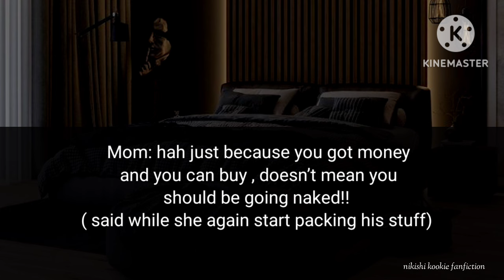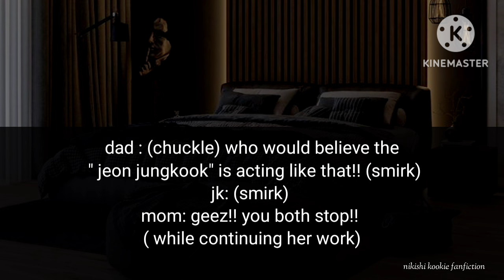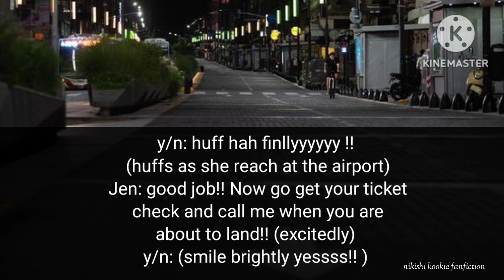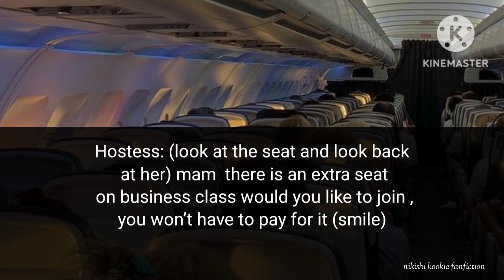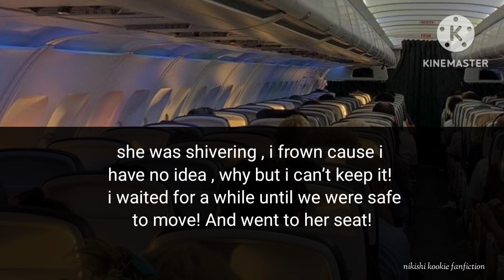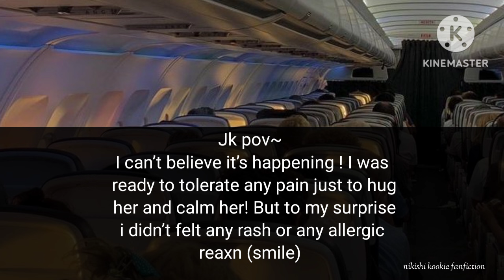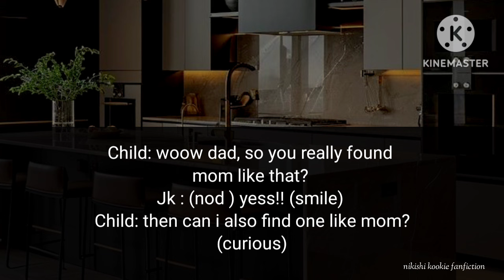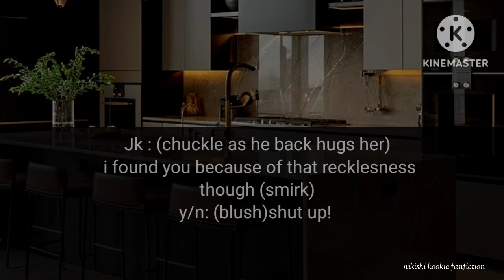jungkook oneshot|| When he is allergic to WOMEN touch but-